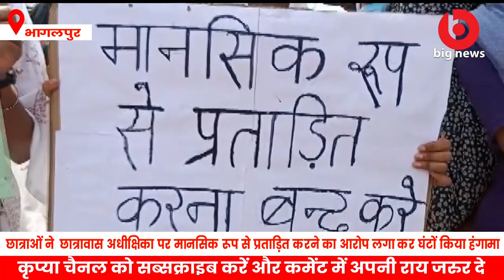Bhagalpur में छात्राओं ने छात्रावास अधीक्षिका पर मानसिक रूप से प्रताड़ित करने का लगाया आरोप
भागलपुर के ललमटिया ओपी क्षेत्र स्थित अल्पसंख्यक बालिका छात्रावास की छात्राओं ने आज छात्रावास अधीक्षिका नाहिदा नासरीन पर मानसिक रूप से प्रताड़ित करने का आरोप लगा कर घंटों हंगामा किया।छात्राओं ने छात्रावास अधीक्षक को हटाने की मांग को लेकर पर्दशन किया।वहीं हंगामे की सूचना पर पहुंची नाथनगर अंचलाधिकारी स्मिता झा ,ललमटिया और विश्व विद्यालय ओपी की पुलिस में छात्राओं को काफी समझाने बुझाने का प्रयास किया,छात्राएं अपनी जिद पर अड़ी रहीं और छात्रावास के मुख्य द्वार पर हंगामा व नारेबाजी के बाद कुलपति से मिलने की बात को लेकर विश्वविद्यालय पहुंच गई।